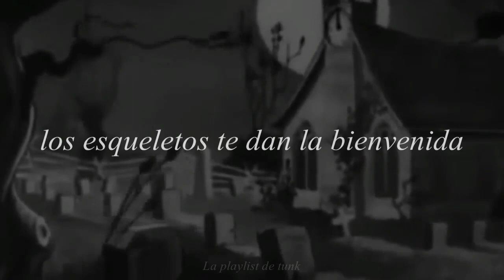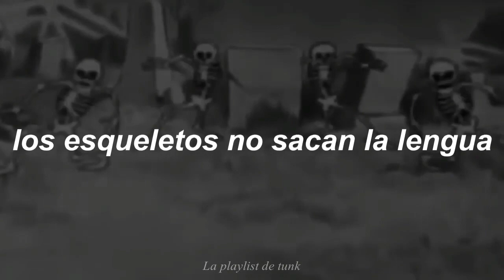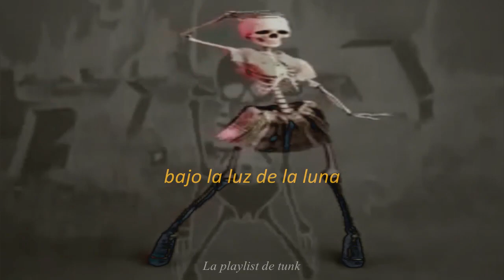Desorden Público; La danza de los esqueletos [Vídeo letra]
AMO ESTA CANCIÓN Y SU MENSAJE

únete a la armada de esqueletos danzantes: no distinguimos entre sexo, genero, nacionalidad, religión, orientación sexual, color de piel, de ojos, de pelo, lenguaje, tipo de sangre, nada. aprendimos que el amor no ve color~

Y MI AMOR DALTONICO TAMPOCO VE COLOR Y MI AMOR DALTONICO TAMPOCO VE COLORRR!!

anotación:

*El tuétano es la médula ósea que proviene del interior de los huesos de los animales. Su consistencia es gelatinosa y su función principal es ayudar a la formación y el desarrollo de células óseas, por lo que contiene una alta cantidad de vitaminas, minerales y ácidos grasos que son benéficos para la salud. un tuétano de fuego suena como algo para una poción o para darle más pasión a esta danza de esqueletos.

¿que les parece este temita que me encanta? ¿les da ganas de bailar también?

de fondo puse clips random de esqueletos bailando pq SPOOKY SCARY SKELETONSS!!EDDFKJKGJFS

VIVA VENEZUELAAAAAAAAAAAAAAAAAAAAAAAAAAAAAAAA